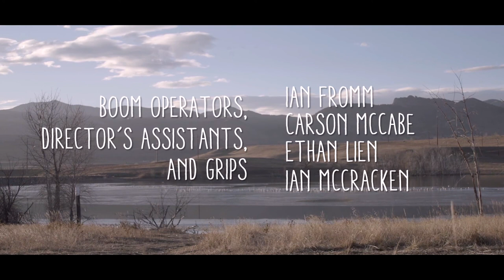The Silver Lining - Short Film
After losing her father to cancer, Holly struggles to overcome her hardships until she meets a man with similar experiences who helps her find solace.

The making of this film has been one of my most rewarding experiences yet. From the script, to bringing everything together, to the final cut, the entire process was challenging, but it kept me on my feet. There were a lot of things that had to come together to make this happen, but I couldn't have done it without a few incredible people. So I would like to thank all of the cast and crew below, for their incredible efforts and willingness to help out.

CAST:
-Cali June
-Joshua Hunt

CREW:
-Ian Fromm
-Carson McCabe
-Ethan Lien
-Ian MCracken

SPECIAL THANKS:
-Jon White
-Jill Yates
-Martha Patton

Thank you all for your commitment and dedication to this project!

Featured Songs:
-Bad News Piano 16 - Oscar Collin
-Blissful Awakening 2 - Patrik Almkvitisth